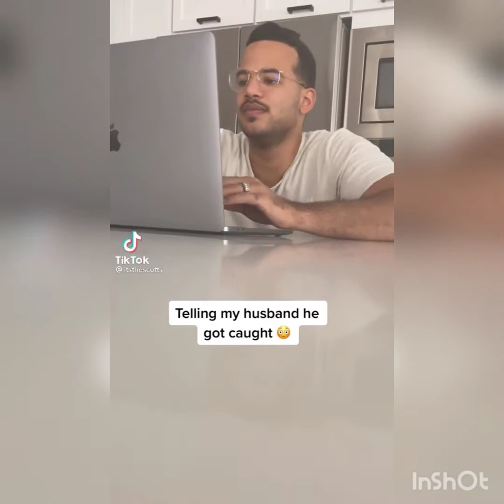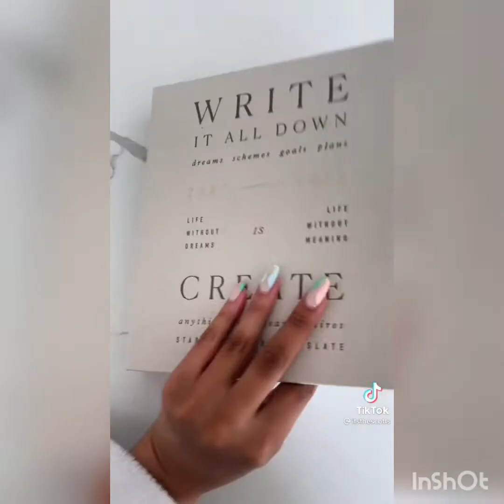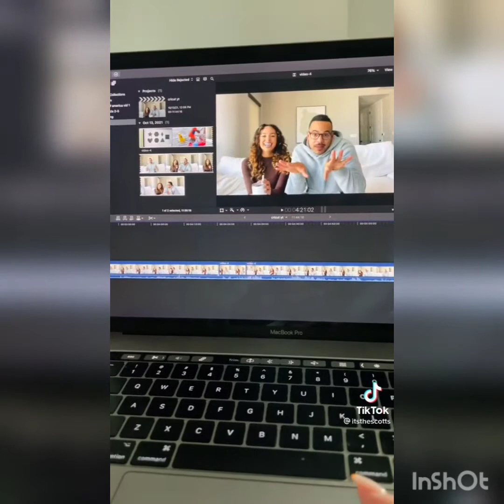ItstheScotts TikTok Compilation